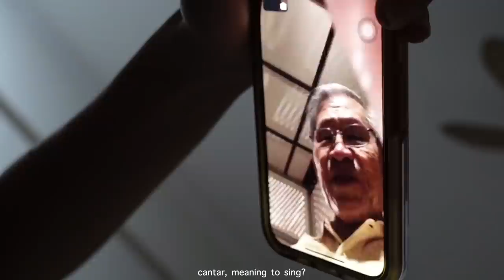week in my life: college reqs, errands, learning how to drive!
👩🏻‍💻  equipment
➭ Final Cut Pro
➭ iPhone 11

💓 About me
➭ college: de la salle university — communication arts (on my 2nd year )

♡ 36,194 of you!